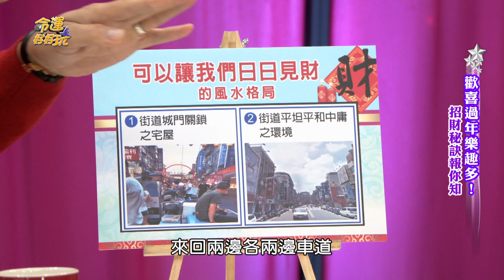【精華版】自招財氣好風水 讓你平步青雲的關鍵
日日見財的風水格局，能夠自招財氣好風水～